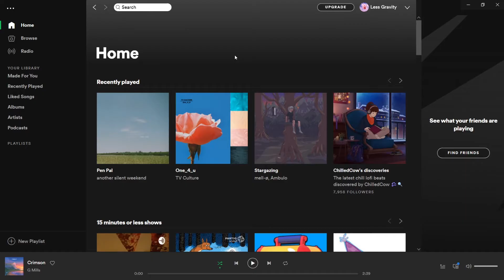Darude - Sandstorm (lofi)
🎶 Darude - Sandstorm lofi version by @LessGravity

Couldn't find a lofi remix for this song so I made one myself! dadadddaddadaddadadadddadadada